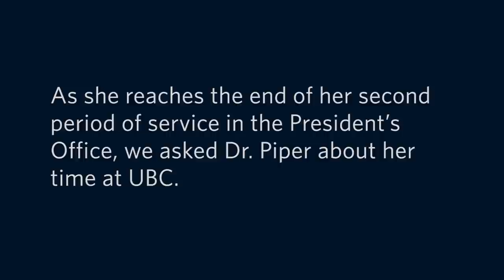Thank you and farewell to Dr. Martha C. Piper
On June 30, 2016, Dr. Martha C. Piper will end her term as Interim President and Vice-Chancellor.

As she reaches the end of her second period of service in the President’s Office, we asked Dr. Piper about her time at UBC.